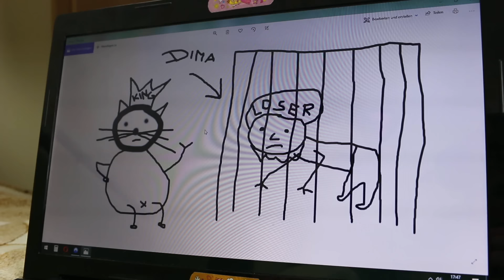DUMME GEDANKEN einer KATZE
DummeGedanken halt... :)

► Wir sind ein Teil von funk.